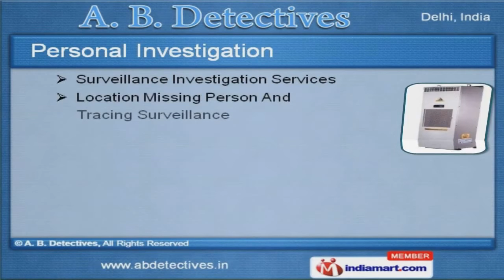Corporate Investigation by A. B. Detectives, New Delhi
] Welcome to A. B. Detectives Offer Investigation & Detective Services. The company was incepted at New Delhi. We cater to Corporate, Commercial & Institutional sectors across Indian Subcontinent. We are well known in the market for our Maximum client satisfaction, Wide spectrum of services, Cost effective prices & customized solutions. Corporate, Special & Personal Investigation are some of our services. We are well known in the market for our Corporate Investigation services. Our Executive Protection Programmer & Emergency Planning are one of the best in the industry. Along with that we provide Special Investigation services. We are specialized in offering Personal Investigation services. Our Detective Services are a class apart.